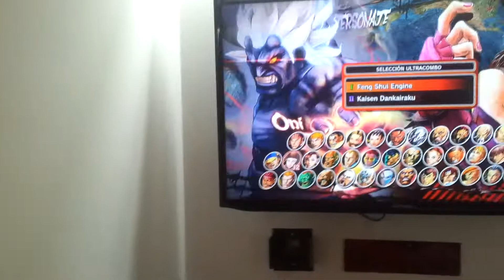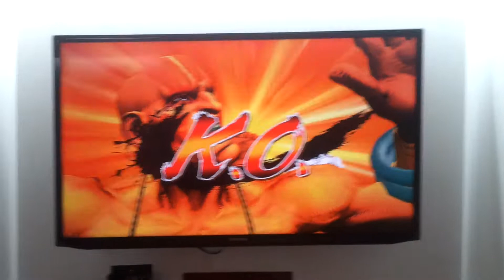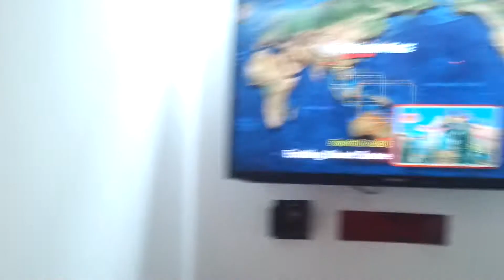Mini torneo Redlife Px Jackal Vs Px Lm3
Mini torneo Redlife Fei long, Dhalsim Vs Juri, Seth, Akuma